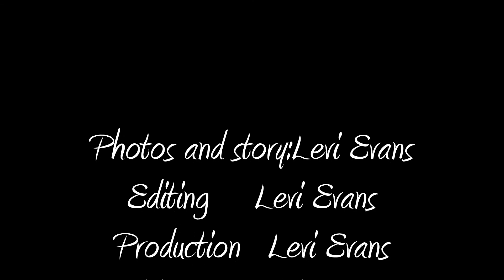Legoman vs. the Giant Hand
giant hand takes legoman by surprise